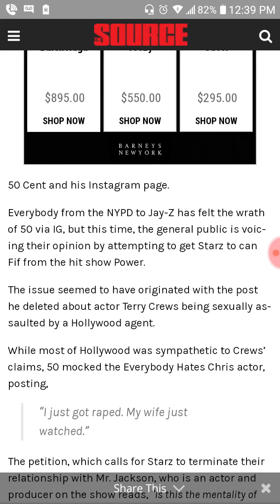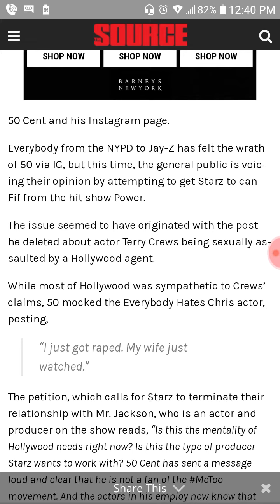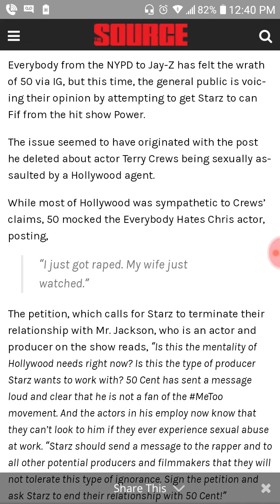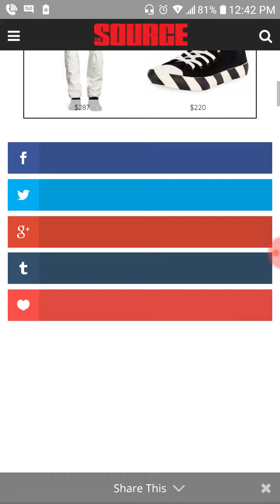A petition with 33k to take 50 Cent off of Power after anti me-too movement comments